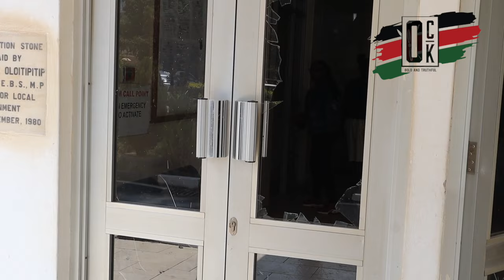🔥WUEH!!! Vehicles belonging to MCA's destroyed in Machakos